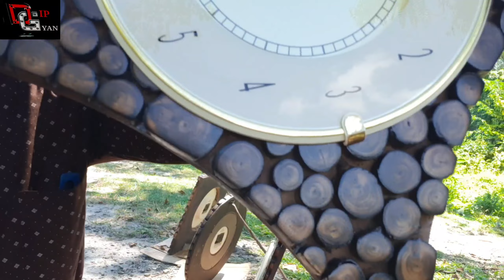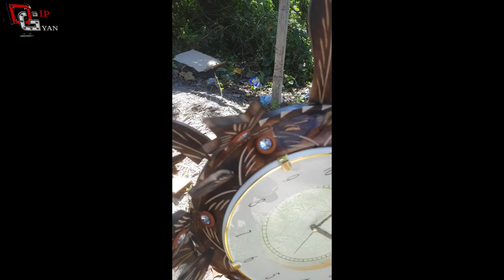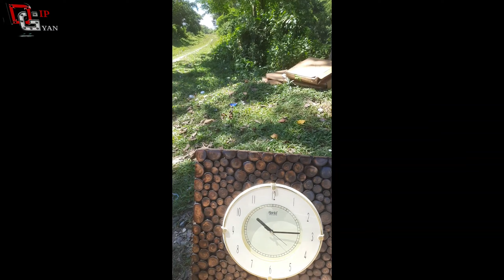হঠাৎ লগ পালোঁ এজন ৰাজপথৰ কাষত আধুনীক ঘড়ী ব্যৱসায় কৰি স্বাবলম্বী হোৱা বিশ্বনাথৰ সুৰজ খানক ৷